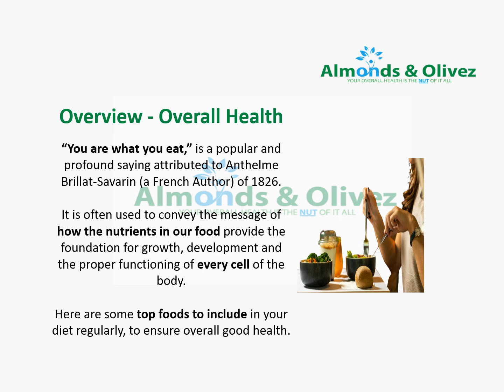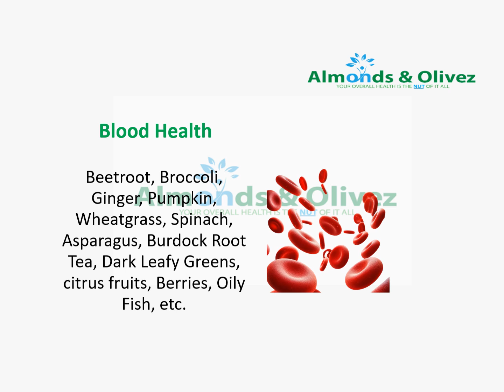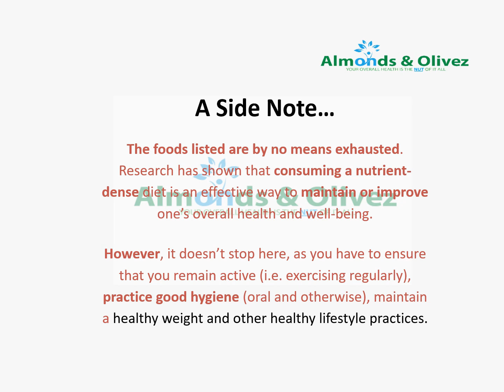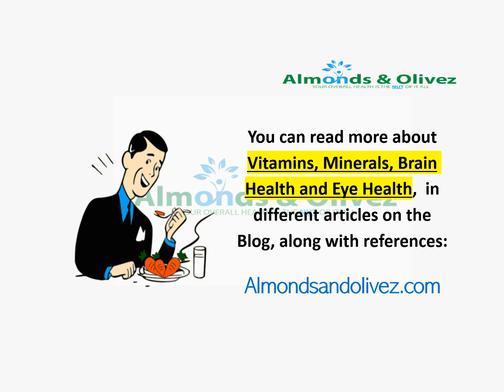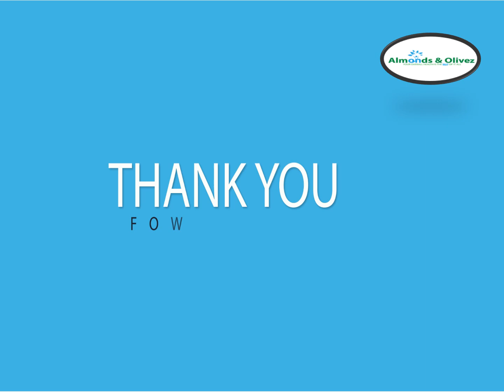‘Must-Have’ Foods for Overall Good Health |Brain Health| Bone Health|Skin Health| Almonds and Olivez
We are what we eat, is a profound saying that has remained with humanity for years. The thing is, our food does help to dictate our overall well-being. If we eat healthily or unhealthily, our bodies will tell the tales. Here are some foods to ensure that you have in your diet to ensure overall good health. Remember, this list is by no means exhaustive.

You can read detailed articles on many of these areas on the blog. One that may be of immediate importance is Vitamins Overview.

//FREE RESOURCES JUST FOR YOU: You can check out these FREE resources